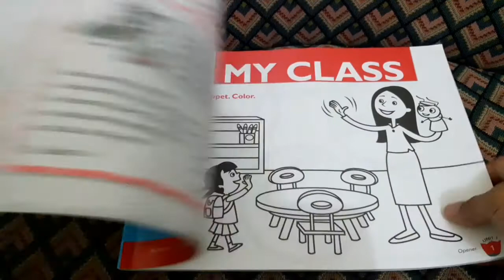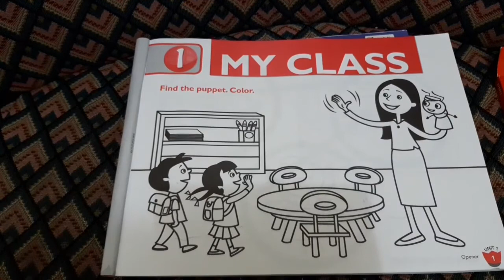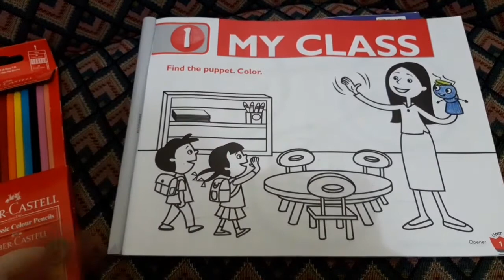PRESCHOOL - WORKBOOK BIG FUN 1 LEVEL 1 UNIT 1 "MY CLASS" PAGE 1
Monday, Sept 28th 2020